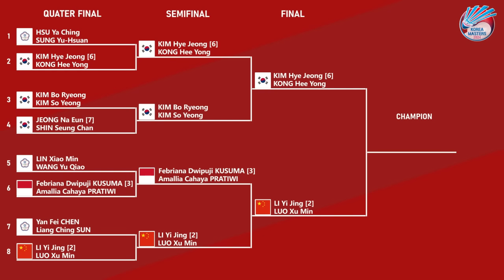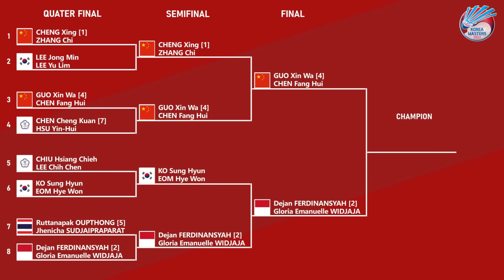HASIL LENGKAP SEMIFINAL KOREA MASTERS 2024. 𝗗𝗨𝗔 𝗪𝗔𝗞𝗜𝗟 𝗜𝗡𝗗𝗢𝗡𝗘𝗦𝗜𝗔 𝗞𝗘 𝗙𝗜𝗡𝗔𝗟